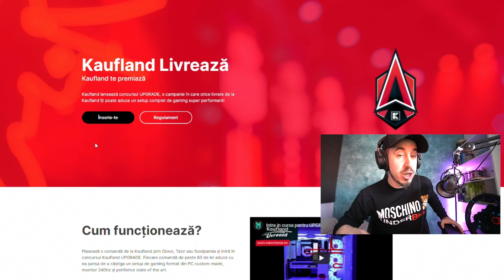Cum e sa ai Audi A6 2.7 TDI | S-a dus si asta...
►Cumpara Forza Horizon 5 la cel mai bun pret FOLOSESTE LCT pentru 3% reducere!